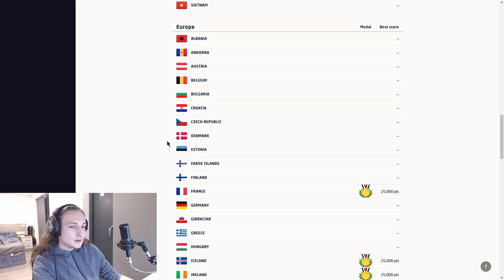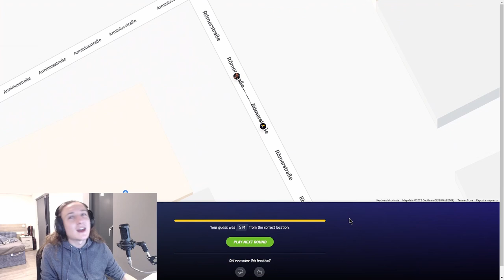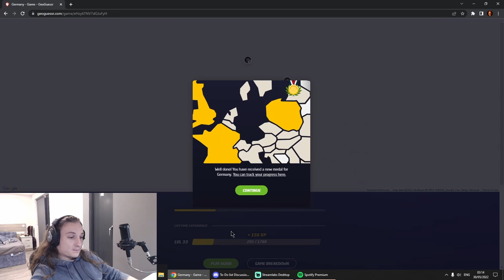GeoGuessr Explorer in GERMANY!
A long awaited video, from the pits of the hell that is the Cringe Productions'™ basement, we go explore Germany on GeoGuessr!